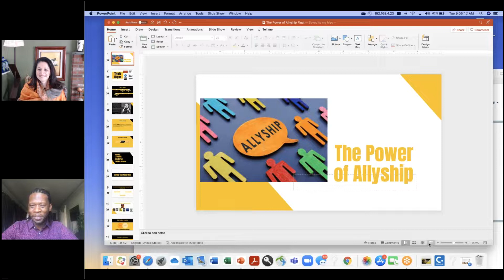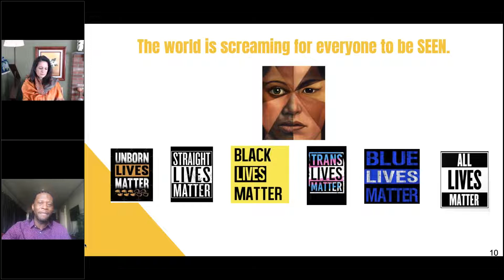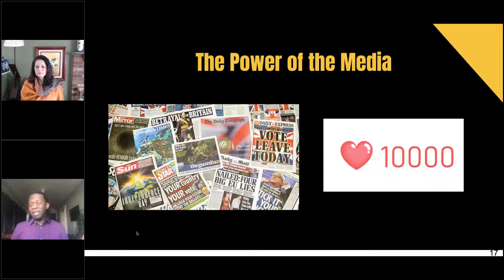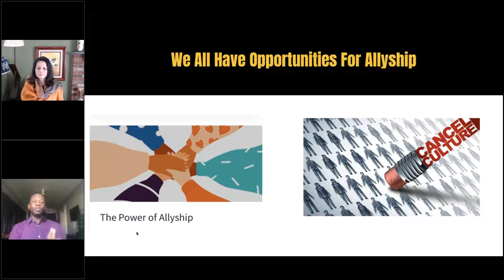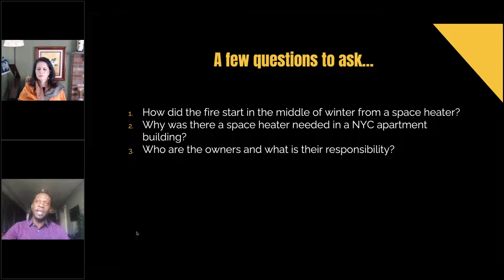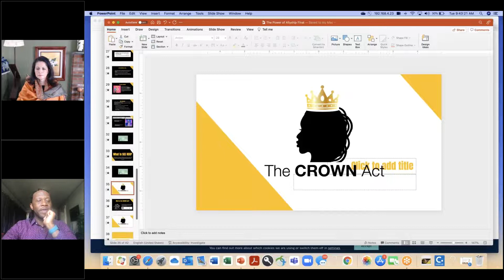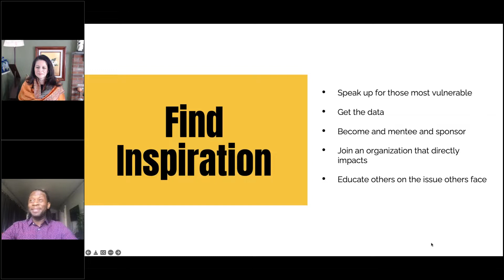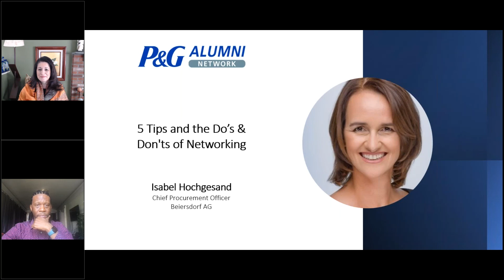ES Webinar: Tiyale Hayes - The Key To Unlocking The Power Of Active Inclusion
Allyship - The Key To Unlocking The Power Of Active Inclusion

Tiyale will talk about:
+The impact that allyship and belonging have on success and mental wellbeing
+ Interventions you can use as an ally
+ Practical and innovative ways to foster belonging in our offices and communities